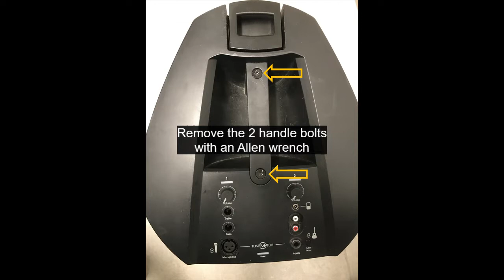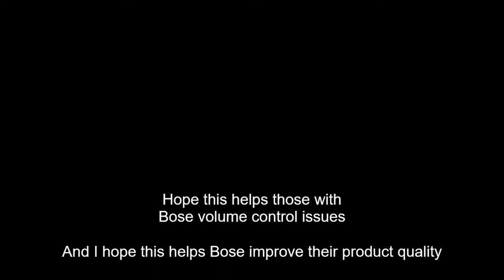Bose L1 repair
Bose L1 PA Volume control/audio output problem. This video shows an issue with sound output on a Bose L1 and shows how to access the motherboard housing the volume controls.